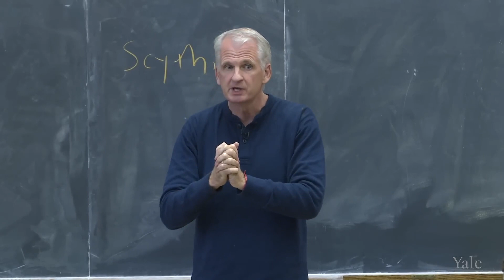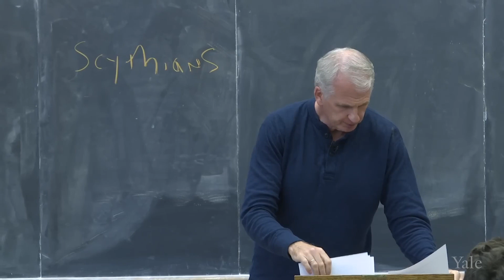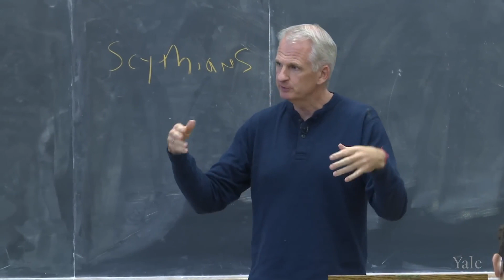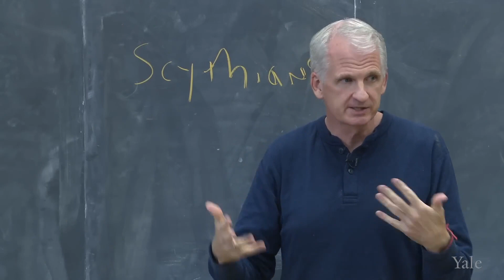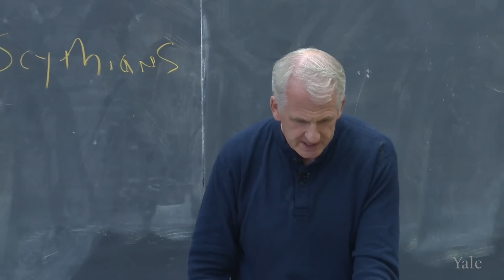13. Timothy Snyder. History of Ukraine. Paganism versus Christianity.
Channel with verified information about Ukraine, Russia and Belarus.

Host Andrei Kureichik/ Alternative Blogvision
Yale World Fellow
Dissident author and civil activist from Belarus